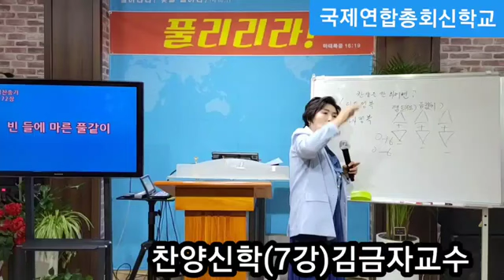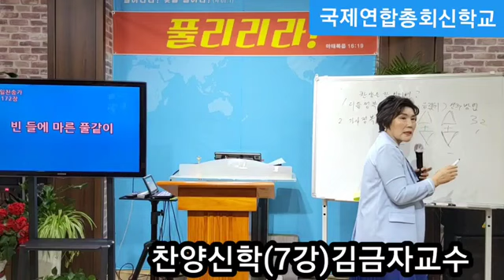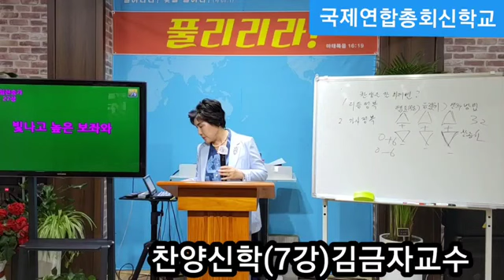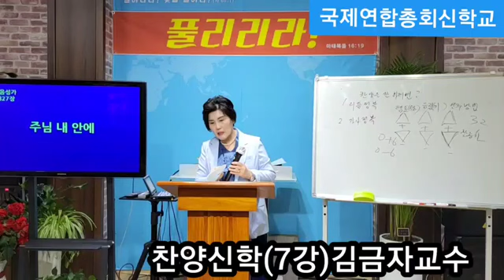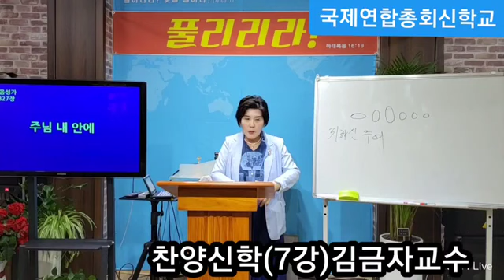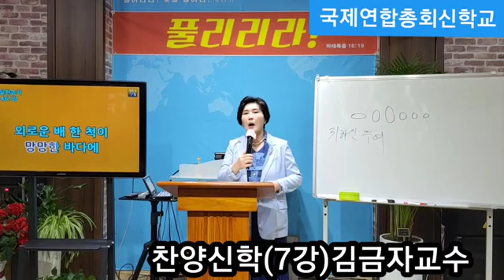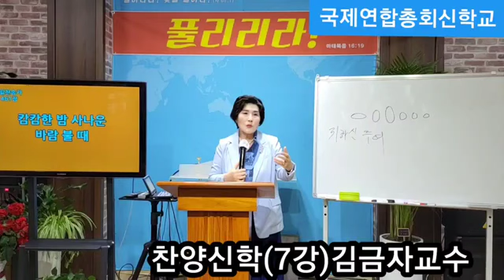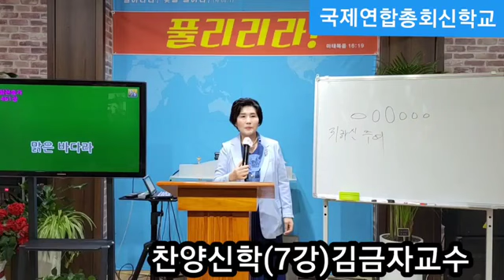◆ 국제연합신학교 찬양강의 ♡구독과 좋아요 ♡ 선교후원 3510031055913 농협 김금자